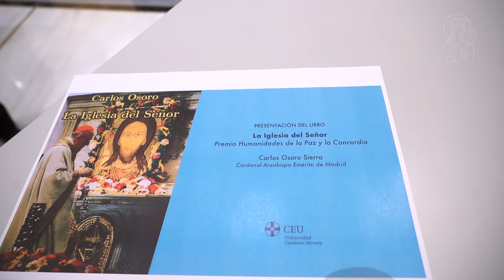Presentación de “La Iglesia del Señor”, con el cardenal Osoro y el Arzobispo de Valencia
La Universidad CEU Cardenal Herrera y la Asociación Cultural Proyecto Nacional de Cultura Granada Costa han presentado  la Antología-homenaje “La Iglesia del Señor” publicada con motivo de la concesión del “Premio Humanidades de la Paz y la Concordia” al cardenal Carlos Osoro Sierra, arzobispo emérito de Madrid.